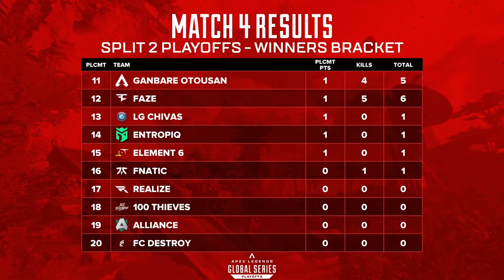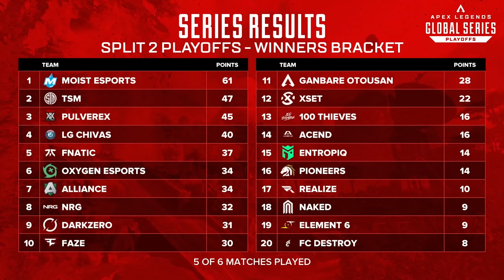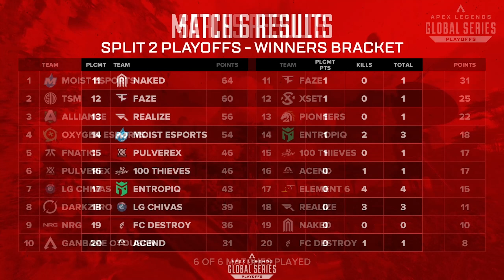LG en winners bracket storm point